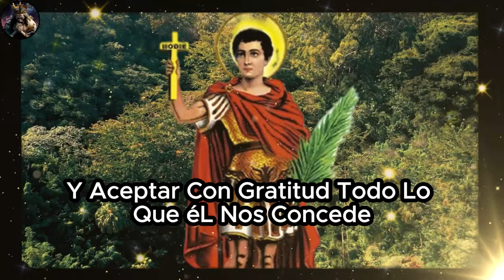🙌 ORACIÓN MILAGROSA DE SAN EXPEDITO PARA LA LIBERACIÓN DE TODOS LOS MALES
Oh glorioso y poderoso San Expedito, que fuiste un ejemplo de fe inquebrantable y coraje inigualable, nos dirigimos a ti humildemente en este momento de necesidad. Reconocemos tu intercesión constante ante el trono de Dios y confiamos en tu auxilio en nuestras horas de aflicción...

Bienvenido al canal El Milagro de las Oraciones, un lugar donde la fe, la esperanza y el amor se encuentran en cada vídeo y oración que compartimos.
En este canal, creemos que la oración es una herramienta poderosa que puede conectarnos con lo divino y darnos la fuerza y el consuelo que necesitamos para afrontar las dificultades de la vida.
Sea cual sea tu religión, creencia o camino espiritual, aquí eres bienvenido a unirte a nosotros en nuestras oraciones.
No importa por lo que estés pasando, encontrarás una oración que puede ayudarte a encontrar paz, consuelo e inspiración.
Si necesitas una oración para sanarte, para superar retos o simplemente para conectar con el amor divino, éste es el lugar adecuado.
Únase a nosotros y permítanos ayudarle a encontrar la paz interior y la fuerza para afrontar cualquier reto que la vida le depare.